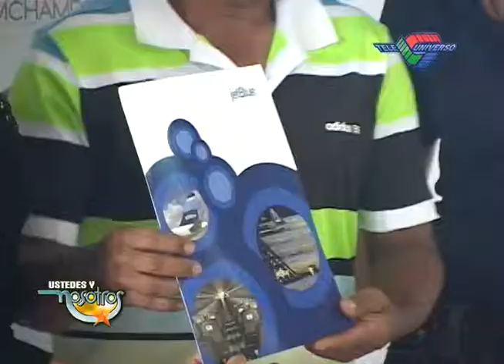JetBlue auspicia el torneo de Golf copa Santiago organizado por la Camara Amerciana de Comercio.